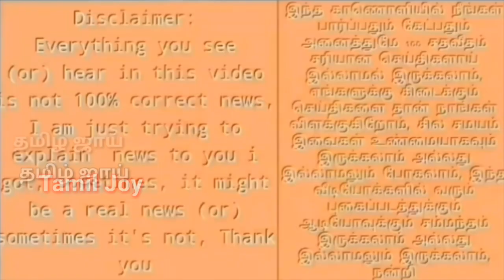தோனியை சீண்டி பல்பு வாங்கிய ரிஷபண்ட் வீடியோ | CSK vs DC Match Highlights | Dhoni & Rishapant Talk